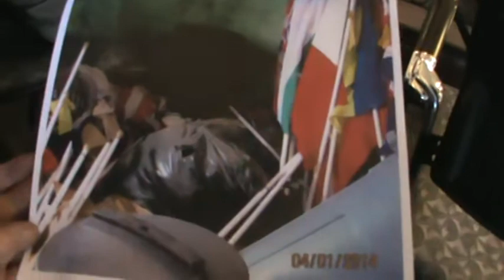Wilkes Barre city council meeting 4 10 2014 007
Jim Walsh has advise for the city council. The flags look terrible.